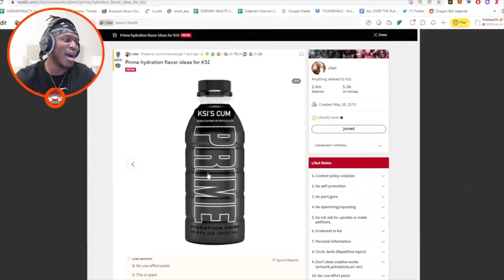Trying PRIME by KSI and Logan Paul! NEW FLAVORS?!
I Tried Prime By Logan Paul and KSI for the first time, and this is how it went! Prime Drink Reaction.